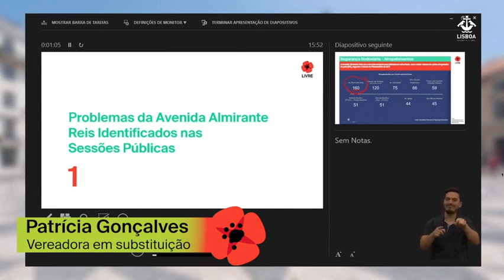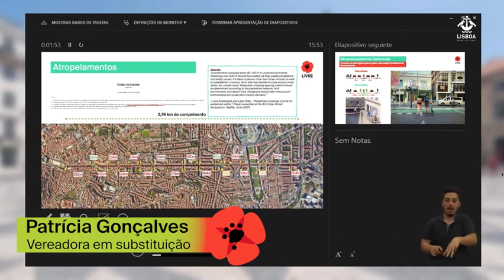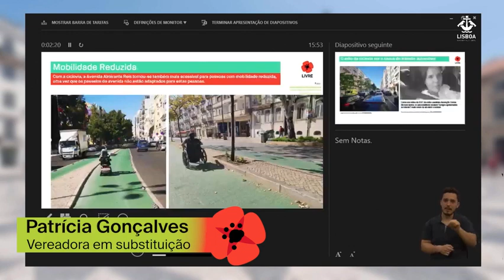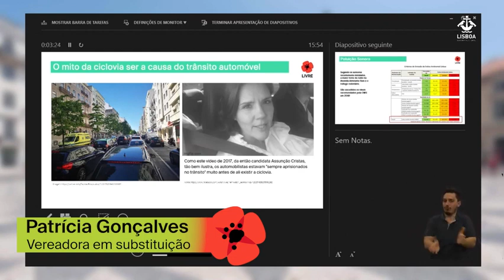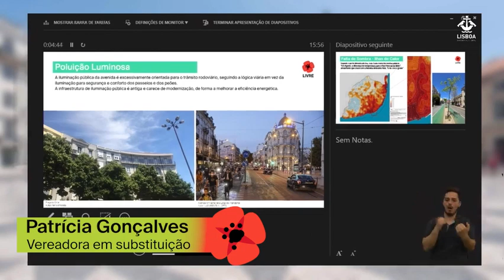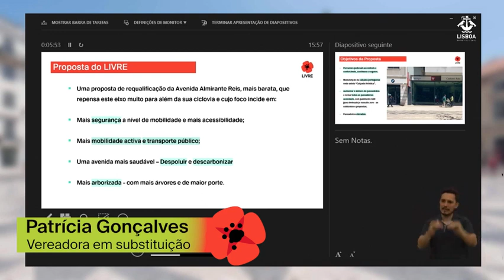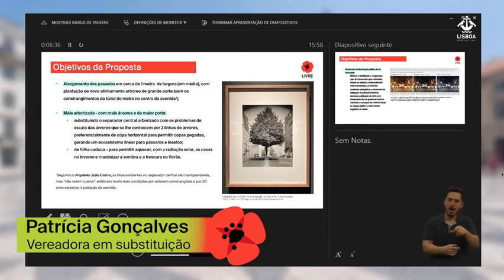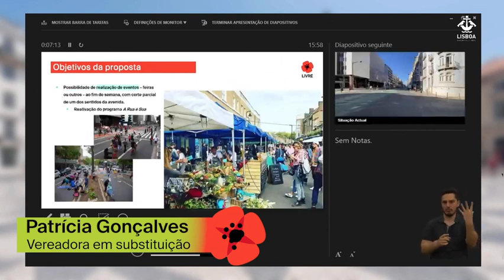Almirante Reis - Avenida da Igualdade | Proposta apresentada na 27ª Reunião Pública da CML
O LIVRE apresentou hoje (27/04), na CML, uma proposta alternativa de requalificação da Avenida Almirante Reis, que pretende ir muito para além da sua ciclovia, e vai garantir mais segurança em mobilidade, mais passadeiras e passeios mais largos, mais acessibilidade, mais transportes públicos e uma área mais arborizada. No dia 3 de maio, o projeto será apresentado numa sessão pública pelo LIVRE, em local a anunciar, e haverá oportunidade para um debate público com os munícipes.